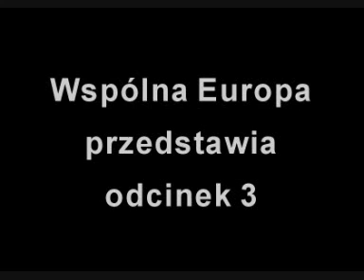Wojciech Cejrowski 03 jedyny gość warty poparcia to MJ